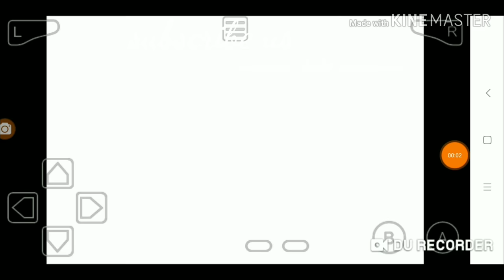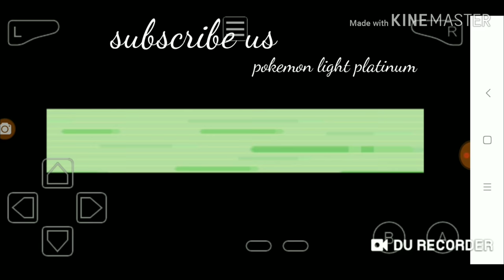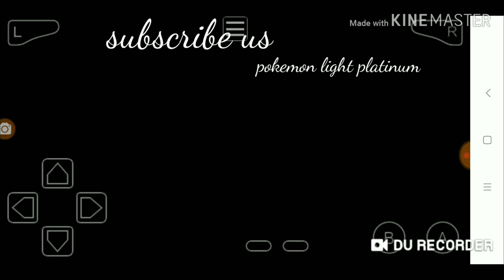Let's Play Pokemon Light Platinum Part 1 - The Journey Begins!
Let's Play Pokemon: Light Platinum - Part 2 - Marfeny Lake